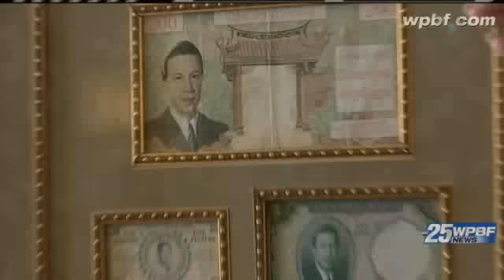Vietnamese Princess Living In South Fla.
WPBF 25 News' Cristina Puig speaks to a Vietnamese princess now living in South Florida.